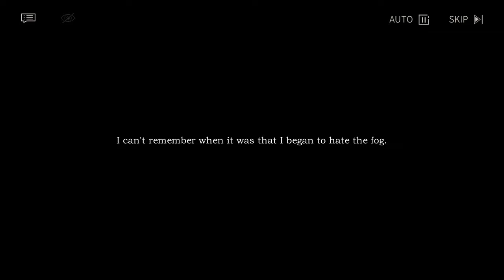The Story of Oliver (Oliver Fog Anecdote) | Reverse: 1999 - Full Story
Reverse: 1999

A 20th Century Time-Travel Strategic RPG developed by Bluepoch. On the last day of 1999, the "Storm" fell upon the world. You witnessed an era reversed beneath the rising raindrops. Defying all reasons, what unfolds in front of you is the world of an era long past.